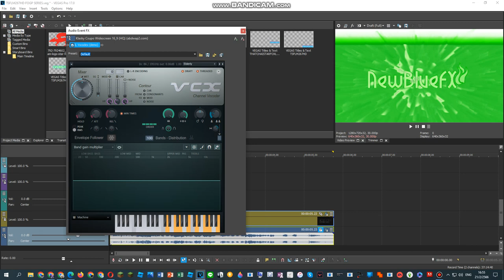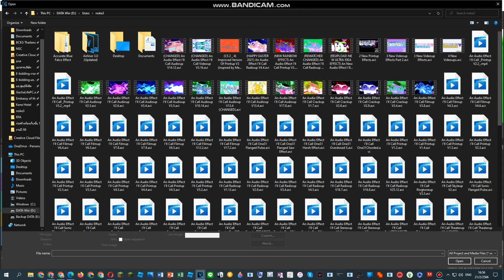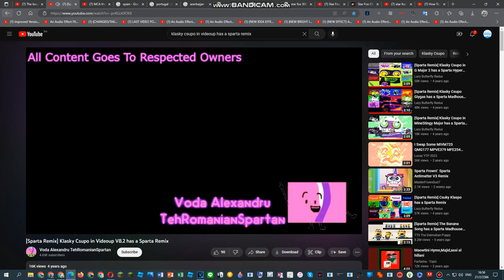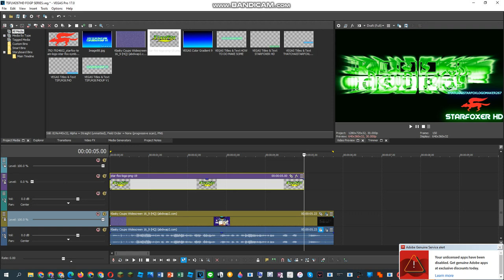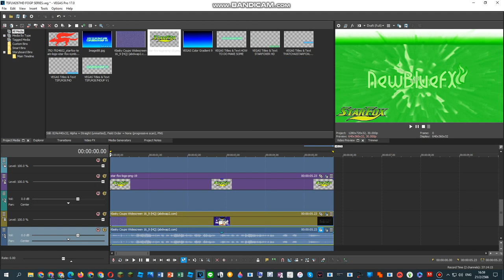How To Do Make Some SpectreStarFoxLight